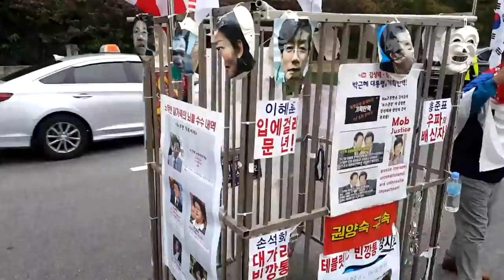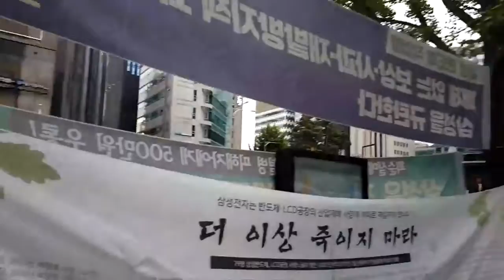10/12 태극기 국토대장정 법원앞.